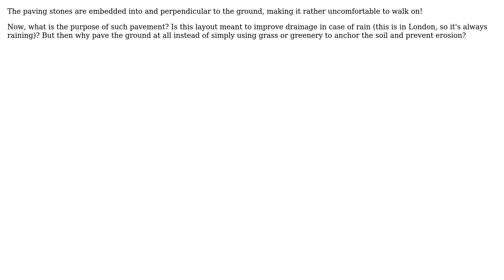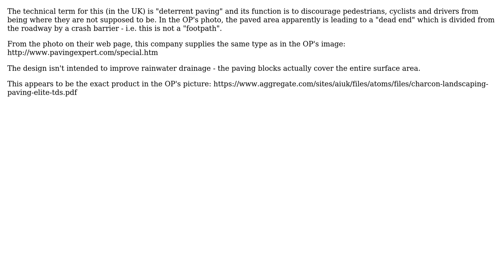Engineering: What's sort of "sidewalk" pavement is this? (2 Solutions!!)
Engineering: What's sort of "sidewalk" pavement is this?

With thanks & praise to God, and with thanks to the many people who have made this project possible! | Content (except music & images) licensed under CC BY-SA | Music | Images & others | With thanks to user Wasabi user LazyReader user alephzero and the Stack Exchange Network Trademarks are property of their respective owners. You are responsible for your own actions.